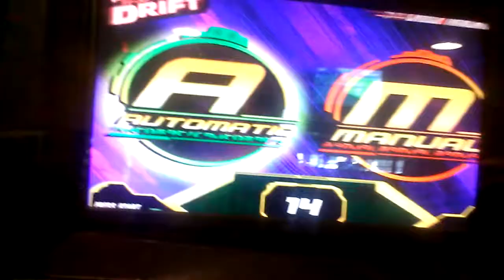FAST AND THE FURIOUS TOKIO DRIFT RACING GAME @GOPHERS GRILL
TODAY I HEAD TO MY LOCAL GOPHERS GRILL AND I   FOUND A FREE TRY ON TH RACING ARCADE GAME ETC HOPE U ENJOY